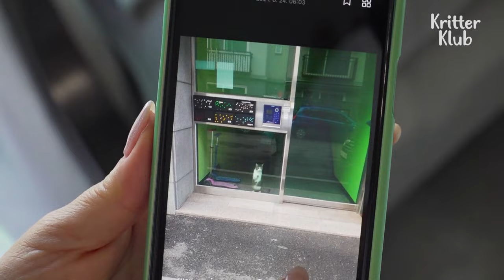Cat Helps Himself Out Without Guardian's Help I Kritter Klub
The cat continues to make his way out of home and there is a "great" reason behind it. Find out why he behaves the way he does in the video!